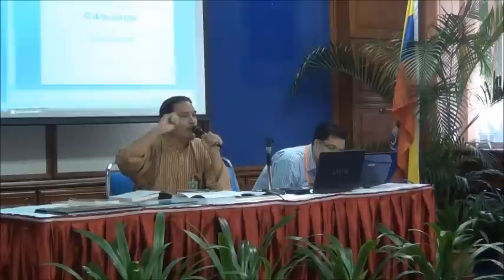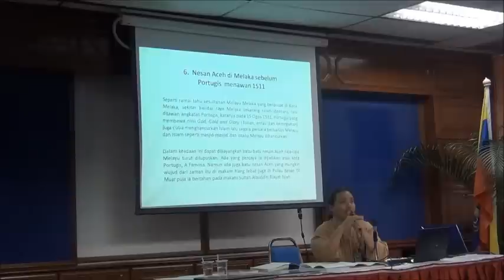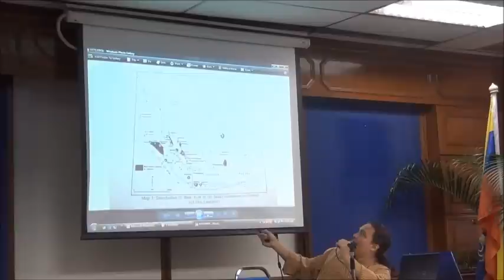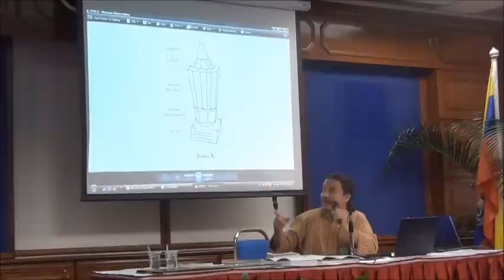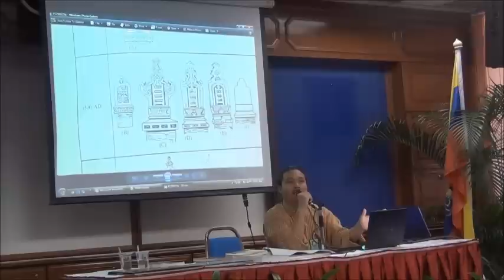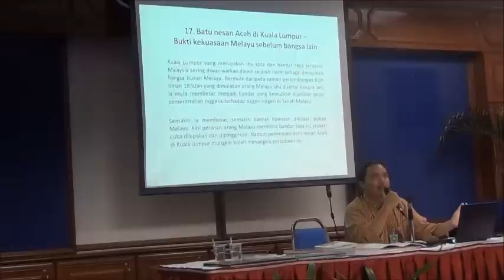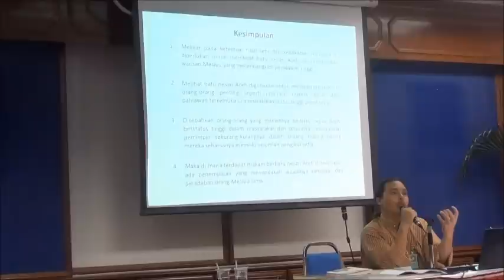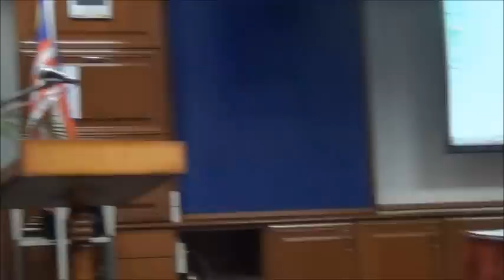BatuNesanAcehLR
Presentation on Batu Nesan Aceh (Aceh tombstones) at the National Department of Museum, Malaysia